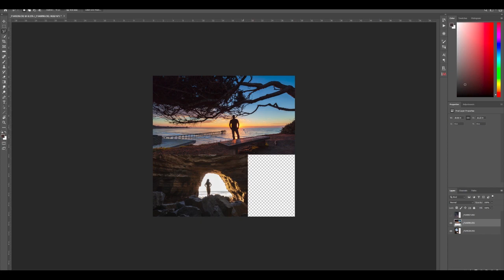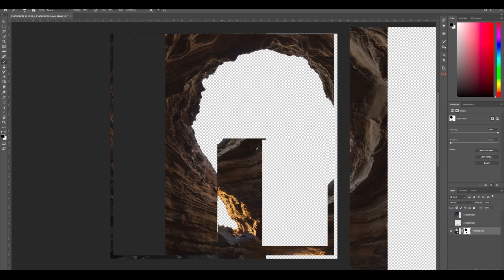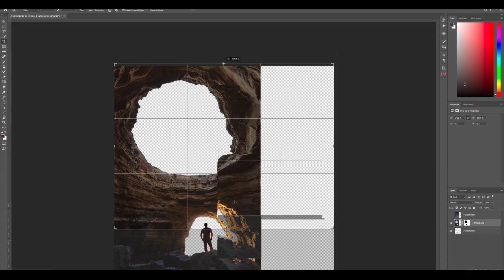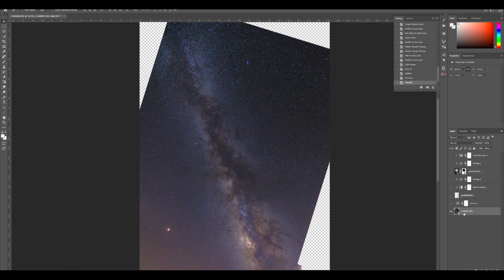Asteroid Cave, Milky Way Composite in Photoshop TImelapse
The way i work to do a composite in Photoshop in a fast paced